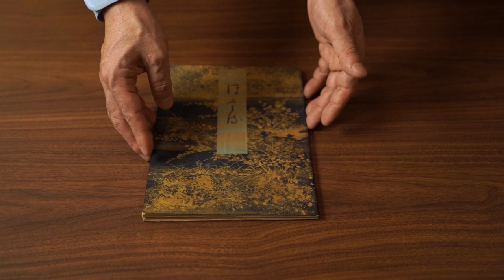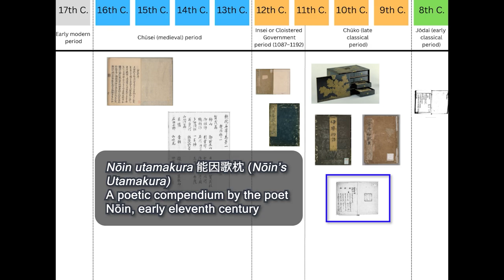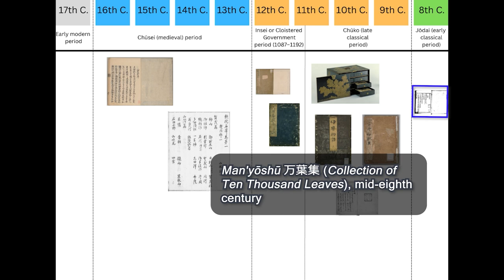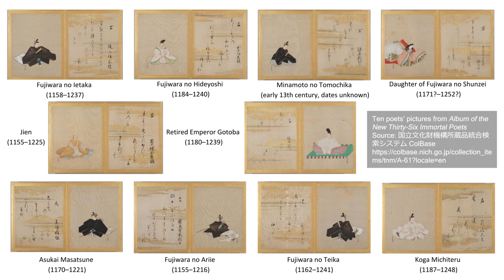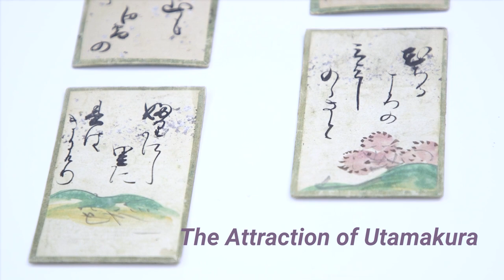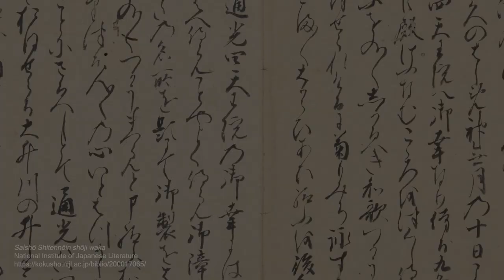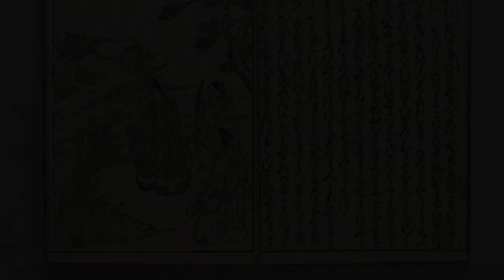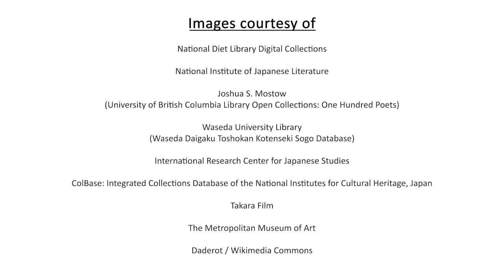Utamakura: Poetry and Place Names in Premodern Japan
With Watanabe Yumiko
Professor, Rissho University

*Poem at 9:59, by Fujiwara no Yoshitsune
Translation by Laurel Rasplica Rodd
Shinkokinshu: New Collection of Poems Ancient and Modern. 2 vols. Leiden, The Netherlands: Brill, 2015.

Imagining 'the beginning of spring'

    miyoshino ha                                  lovely Yoshino
yama mo kasumite                        mists hide the mountains from view
    shirayuki no                                     but to the ancient
furinishi sato ni                               village where but yesterday
haru ha kinikeri                                the white snows fell    spring has come

Fujiwara no Yoshitsune, Regent and Chancellor

*Poem at 11:15, by Retired Emperor GoToba

Composed on a painting of Mt. Yoshino on a sliding door of the Saishōshitennō-in

    miyoshino no                                    on the lovely peaks
takane no sakura                             of the Yoshino mountains
    chirinikeri                                           the cherry blossoms
arashi mo shiroki                             are falling       even the storm
haru no akebono                              whirls white at daybreak in spring

Emperor Gotoba

参考文献：
渡邉裕美子『歌が権力の象徴になるとき　屏風歌・障子歌の世界』（角川学芸出版、2011年）
渡邉裕美子『最勝四天王院障子和歌全釈』（風間書房、2007年）